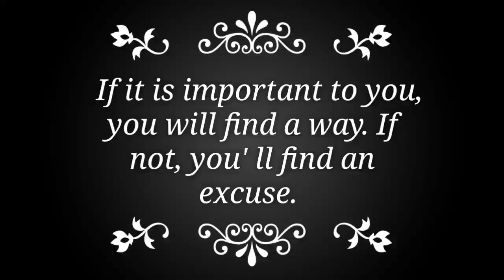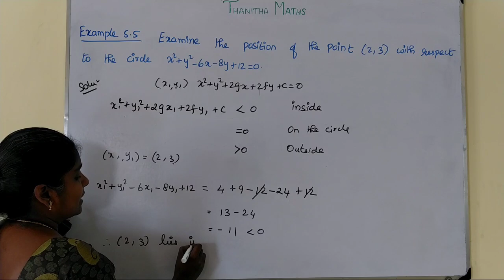12th Maths, Example : 5.5